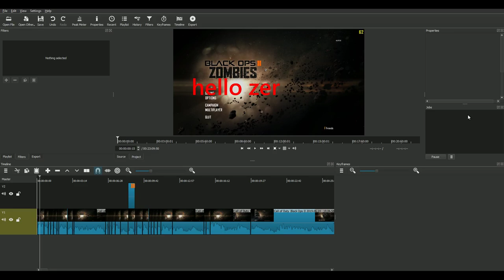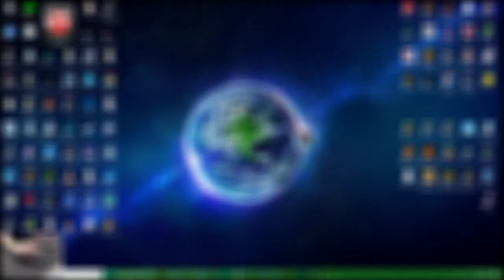i played black ops 2 in 2019....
Welp, we're back for part 2.